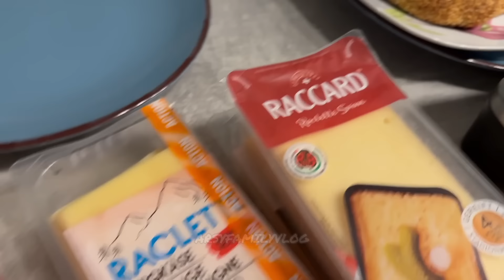NGE RACLETTE SEKELUARGA 🧀😍 || MAKAN RACLETTE MAKANAN TRADISIONAL SWISS